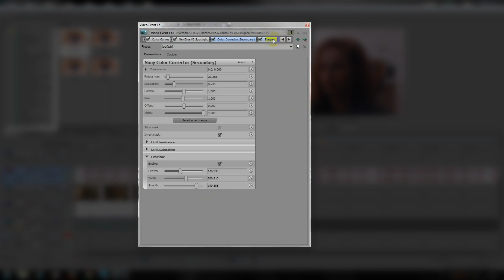Sony Vegas 13 | Coloring #26 | Thunder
Sony Vegas PRO 13 Coloring.
Coloring for HD Clips.
It was Never used before.
Credit xKittyDream / xKittyTutorials.